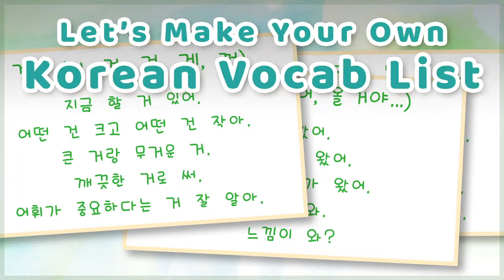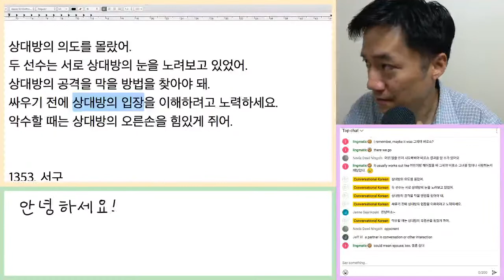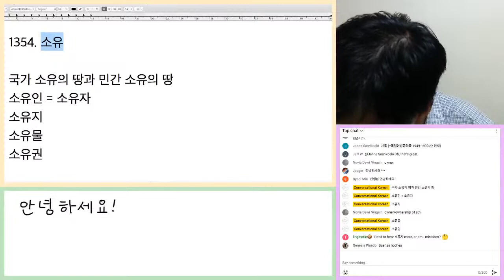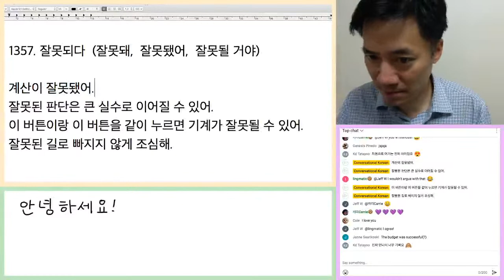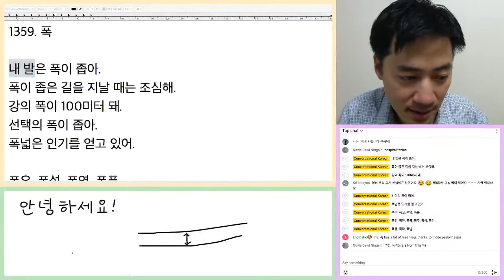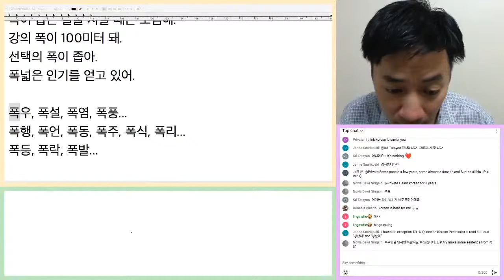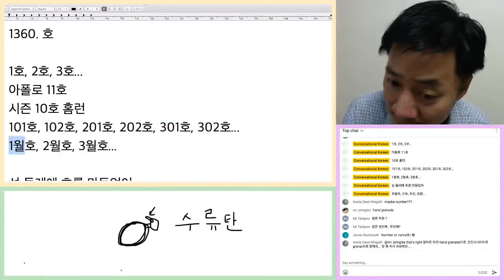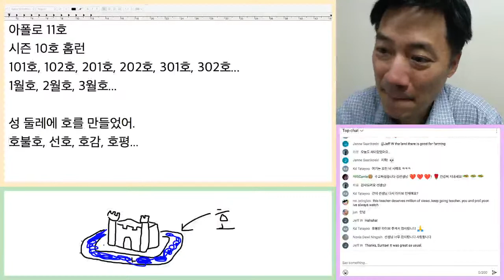Let's Make Your Korean Vocabulary List (Week 119)